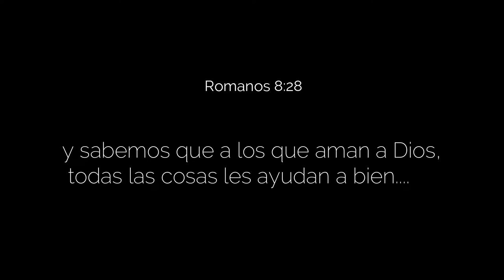Seguiré creyendo Stanley Cortez Video oficial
Stanley Cortez
Tema: Seguiré creyendo
Album: DESDE Cero Recargado (DCR)
Productor:Carlitos The Produces